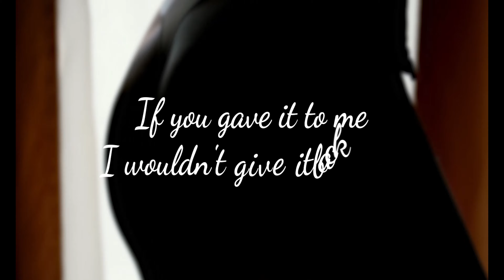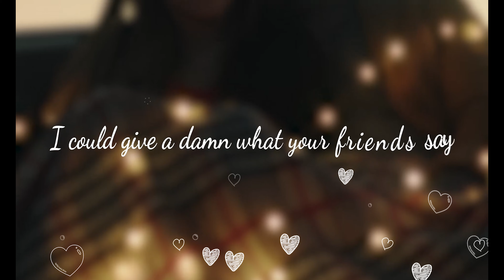Miguel Fresco - CLOSER THAN CLOSE Feat. Natasha Mosley (Official Lyric Video)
Miguel Fresco - CLOSER THAN CLOSE Featuring Natasha Mosley (Official Lyric Video)

Written by Miguel Fresco
Performed by Miguel Fresco & Natasha Mosley
Produced by JV The Goat

Lyrics:
See you done came all the way to my house
Showing up unannounced
It's raining outside but that body in a drought
And I know what you're thinkin bout
My hands up against your hands
My tongue on your neck slow dancing
If you gave it to me I wouldn't give it back
Might just kidnap that pussy no ransom
It's just too much distance in between our love
Girl it ain't supposed to be this tough

Let's get closer
Closer than close (closer than close)
Let's get closer (yeah yeah)
Closer than close

I could navigate your body with my eyes closed
Ain't racing to the finish we can drive slow
We can switch gears when you're ready
I'ma go as far as you let me
I could give a damn what your friends say
Especially when they blocking like Dekembe
What if we invite 'em to the partay yeah
Got plenty of activities to partake in

Let's get closer
Let's get closer
Closer than close